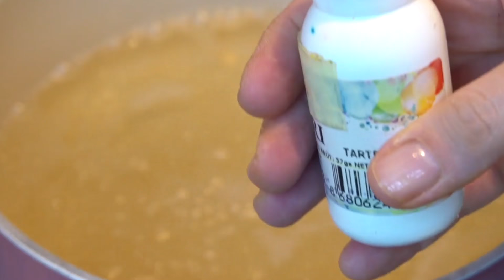EV YAPIMI PORTAKALLI LOKUM / Figen Ararat